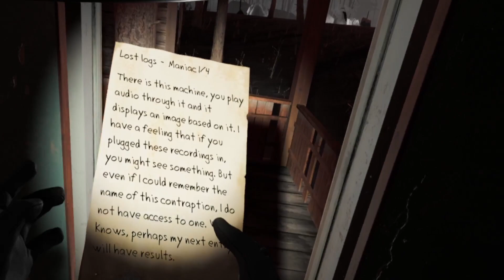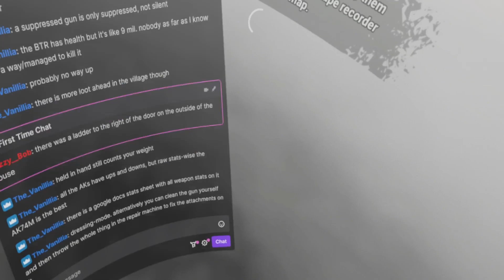Gamdy388 Plays Into the Radius patch 2.5 on Normal Difficulty Episode 62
Gamdy388 Plays Into the Radius patch 2.5.1 on Normal Difficulty

Streaming on twitch on Sat and Sun 12:00 GMT+1